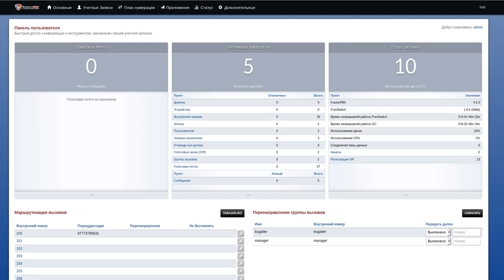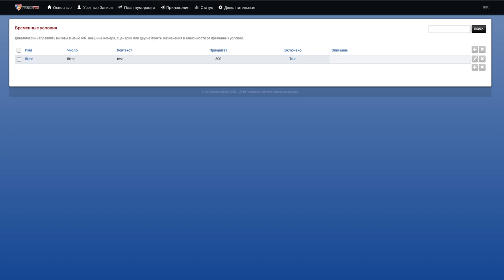условия по времени FusionPBX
расписание входящих вызовов, условия по времени.
В зависимости от времени, дня недели, года, и других критерий, можно регулировать направления вызова.